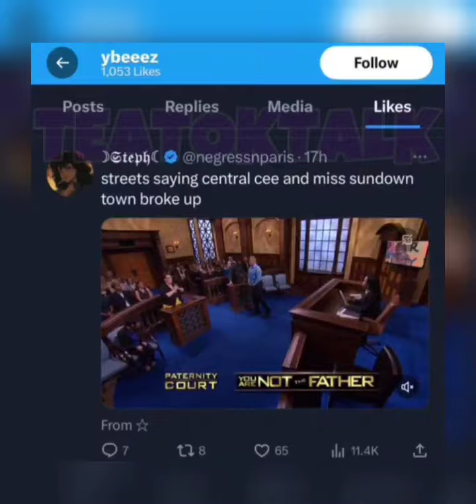Madeline Argy Apologizes After Receiving Backlash For Saying She Wanted To Live In A Sundown Town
celebrityfactsnsecrets centralcee manager ybeeez was not happy at all with madelineargy Sundown town TikTok!

He went out of his way to like a tweet confirming her and Central broke up and the Tweet he liked also referred to her as "Miss Sundown Town" the shade!

So there we have it folks! That one TikTok cost her a relationship with Central!